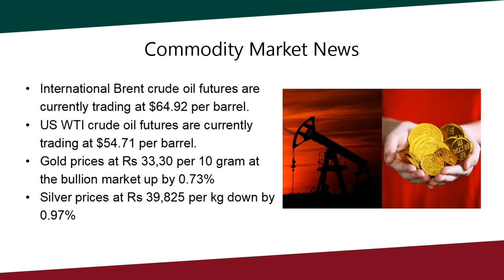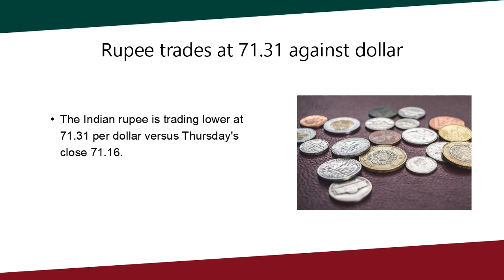wrap Stock Market Wrap-Up News 15-02-19 in Telugu|తెలుగు|Nifty|Sensex|Crude Oil|Q3 Result|aliceblue